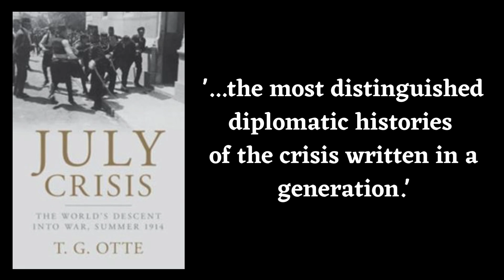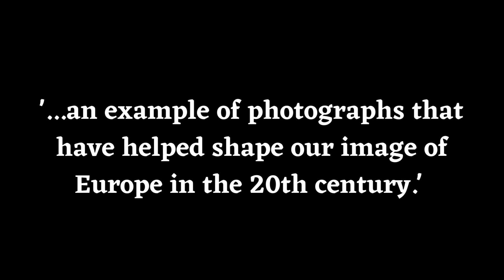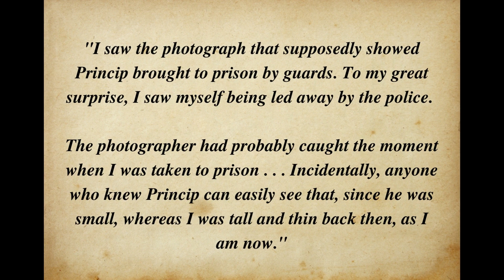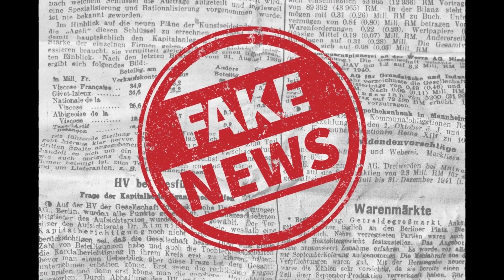WHO STARTED WW1? - the 100 year fraud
The causes of WW1 have been argued over for well over a century. The First World War or the Great War saw millions of people killed, empires fall and erased from the map. It redrew international boundaries, saw old nations rise again and has created problems with which we still struggle today.

But how did it start? Who started it? It has been agreed, that the shots fired by the Blackhand terrorist Gavrilo Princip which killed Archduke Franz Ferdinand was the spark that lit the fuse. It has been taken as a fact for over 100 years that his arrest was amazingly captured on film.

It is a photograph that is known worldwide and used in schools and all the way up to university level and even non-fiction literature.

But the famous photograph of Princip's arrest is a fraud!